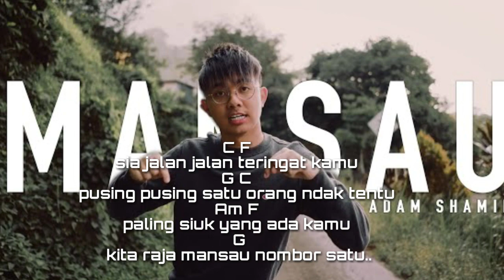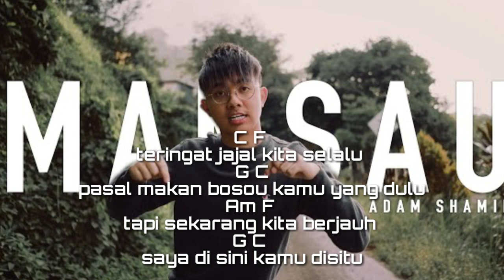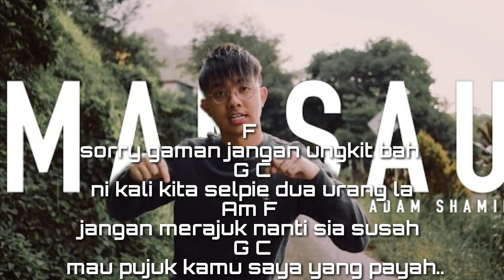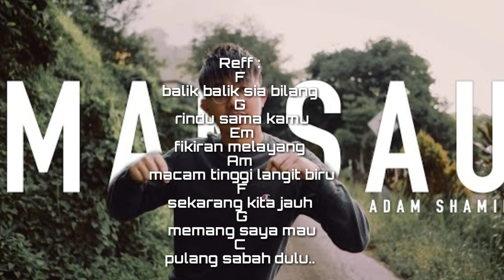Mansau -Adam Shamil (lirik+Chord Guitar)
di peruntukkan yang hobi main guitar atw piano.atw alat musik lainnya
kami sediakan chord nya..

ini merupakan Copyright by
Adam shamil

selamat mnyaksikan.. 🙏